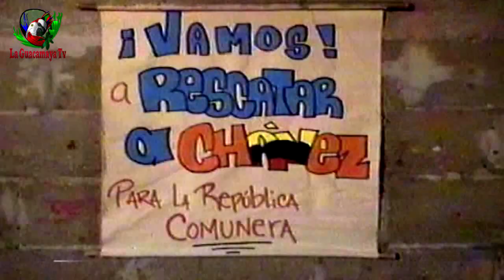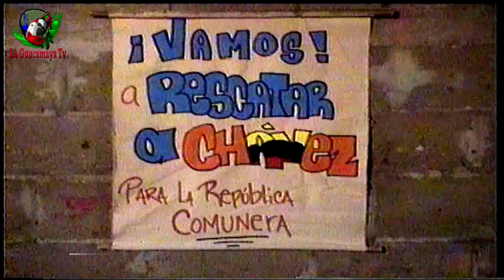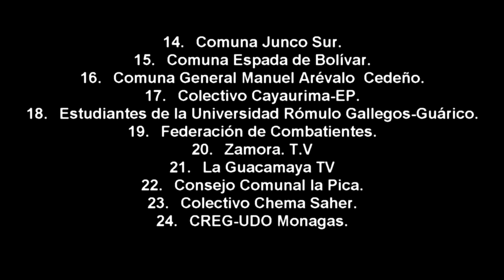DECLARACIÓN POLITICA VIENTO FRESCO ESTADO MONAGA